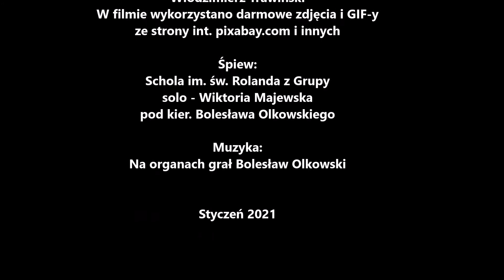Oj, Maluśki, Maluśki - śpiewa Schola im. św. Rolanda z Grupy - solo Wiktoria Majewska